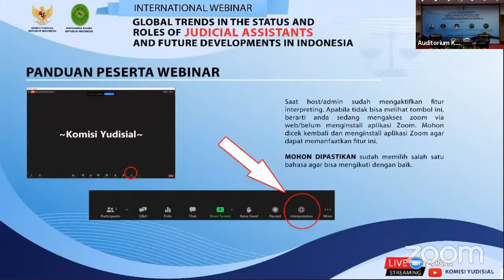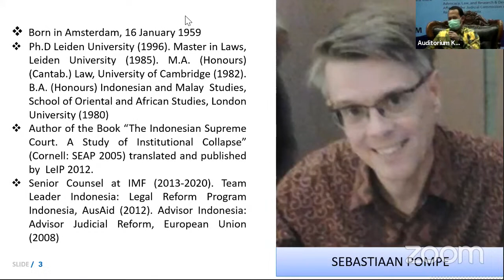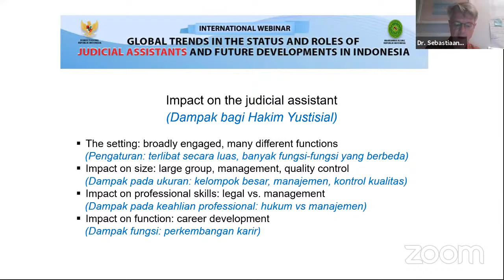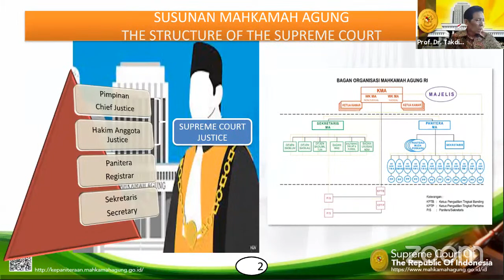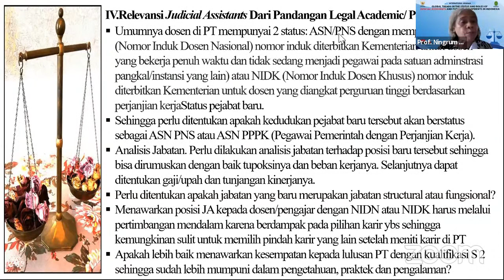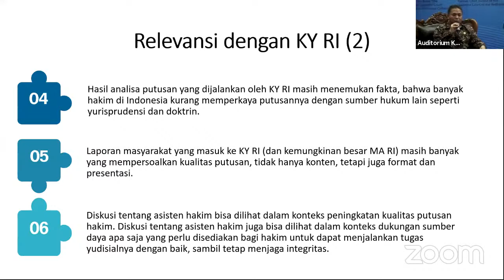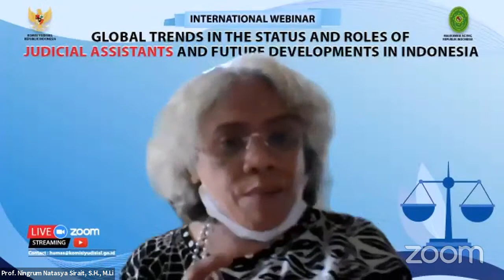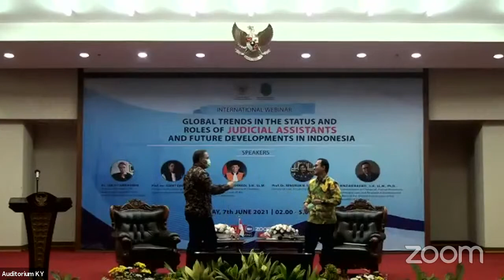GLOBAL TRENDS IN THE STATUS AND ROLES OF JUDICIAL ASSISTANTS AND FUTURE DEVELOPMENTS IN INDONESIA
INTERNATIONAL WEBINAR "GLOBAL TRENDS IN THE STATUS AND ROLES OF JUDICIAL ASSISTANTS AND FUTURE DEVELOPMENTS IN INDONESIA”

The relevance of judicial assistants to the Judicial Commission

The judicial assistants institution and their working relationship with judges are improving. In the Indonesian context, amidst of various issues related to judiciary, the discourse on judicial assistants becomes interesting. Judicial assistants (especially if it is placed at all level of court) may help maintain the quality of judges’ decisions amidst the ratio imbalance between the number of judges and the case load, which potentially make judges have to pursue the target of case settlement, but without the proper depth of consideration in such decision. The discourse regarding the existence of judicial assistants can be seen by the Indonesian Judicial Commission (Komisi Yudisial) from the perspective of enhancing the support system for judges in examining and deciding cases.

Furthermore, in the context of the Supreme Court justice selection, judicial assistants assigned at the Supreme Court can be perceived by the Judicial Commission as an outlet for scouting the supreme court justice in the future, both career and non-career. Career judges who become seconded judges in the Supreme Court can be considered to have added value (especially those with maintained integrity) when they later participate in the selection of candidates for Supreme Court justice. The Judicial Commission can also focus on mapping potential Supreme Court justice candidates from among those who have served as seconded judges.

Even for legal academics, serving as judicial assistants at the Supreme Court (which is not yet possible at the moment) can be a strategic choice if the person concerned has aspirations to become Supreme Court justice from a non-career path. In terms of the court’s benefit, the existence of an academic element as judicial assistants which is widely known in European Union countries will enrich the theoretical basis of a court decision, and bring legal practice closer to academic discourse, and vice versa.
Speakers

1. Dr. Sebastiaan Pompe, Author of the Book “The Collapse of the Supreme Court Institution” (“Global trend on the use of judicial assistant in judicial process”);
2. Prof. Geert Corstens, former Chief Justice of the Netherlands Supreme Court (“Judicial assistant’s position and role in the Dutch judicial system”);
3. Prof. Takdir Rahmadi, Chairman of the Development Chamber of the Supreme Court of the Republic of Indonesia (“The regulation and practice of judicial assistantship at the Indonesian Supreme Court”);
4. Prof. Ningrum Natasya Sirait, Faculty of Law, Sumatera Utara University (“Judicial assistant ideal position and role vis-a-vis Indonesian context from the perspective of legal academic”);
5. Dr. Binziad Kadafi, Commissioner in Charge of Human Resources, Advocacy, Law, and Research & Development Affairs of the Judicial Commission of the Republic of Indonesia (“Discourse on judicial assistant and its relevance to the Judicial Commission”).